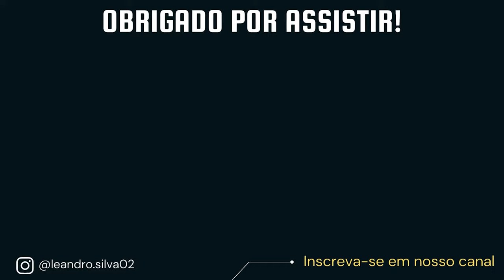Subi no mastro do CISNE BRANCO da Marinha do Brasil 🇧🇷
No video de hoje eu compartilho um dos momentos mais incriveis que tive em minha vida, subir no mastro do Navio Veleiro Cisne Branco da Marinha do Brasil.

⚠️É leigo no assunto? quer aprender um pouco sobre o navio? montamos um ebook para você✅

O Veleiro Cisne Branco é um navio muito especial, pois ele representa a Marinha do Brasil e o Brasil em eventos Nacionais e Internacionais. O Navio é uma réplica dos navios do século 19, e a embarcação fez a mesma rota que Pedro Alvares Cabral fez quando saiu de Portugal e descobriu o Brasil.

O navio Cisne Branco é armado em galera, possui três mastros. E no eu dubi no mastro do meio que é o mais alto do navio. Imagem em 4K do melhor video que eu já gravei pro YouTube.

Marinha do Brasil, protegendo nossas riquezas e cuidando da nossa gente!

O Navio Veleiro Cisne Branco - U 20, é o terceiro navio a ostentar esse nome na Marinha do Brasil. Foi construído pelo estaleiro Damen Oranjewerf, em Amsterdã, Holanda. Teve sua quilha batida em 9 de novembro de 1998 e foi batizado e lançado ao mar em 4 de agosto de 1999. Foi entregue em 4 de fevereiro de 2000. Por ocasião da largada da Regata Internacional Comemorativa aos 500 Anos do Descobrimento do Brasil, percorreu a “Rota do Descobrimento”, de Portugal ao Brasil. Foi submetido à Mostra de Armamento e incorporado a Armada em 9 de março de 2000.

Brasil!